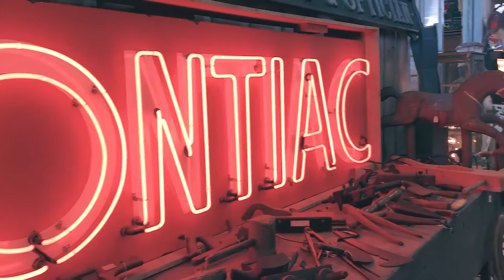Round Top Riff Raff - Market Hill Antique Show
The annual Round Top Antique Festival is one of our favorite events...we've gone every year since we were little... This year we're taking you with us! Come along and enjoy the fun... Today we are exploring Market Hill... stick around because we will be Pic-Nic-ing at Royers next...

There are many videos on my YouTube channel will update all my social page.